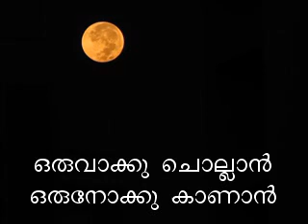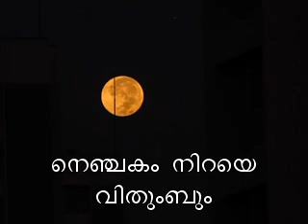oru vakku chollan malayalam christian devotional song instrumental hawaiian guitar slide guitar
oru vakku chollan lyrics -  hymn played using  homemade one string lapsteel guitar,  single string slide guitar connected to a PC (Computer) video of full moon set

HAWAIIAN GUITAR SOLO MALAYALAM CHRISTIA DEVOTIONAL YouTube

HOW TO MAKE SINGLE STRING HAWAIIAN GUITAR YouTube

OTHER LINKS

Details about recording

Instrument - homemade single string guitar
Computer - ordinary PC
sound card - Creative SB live value (~10 year old)
magnetic pickup - ordinary (Rs.300-500)
string - first sting of electric guitar (~Rs. 10)
Tuning - musical note E
Sound environment setting - Auditorium (SBlive sound card mixer)
Recording option - Recordmaster (as you hear-SBlive sound card mixer)
connection- magnetic pickup to microphone socket (pink)
additional setting : mic boost on
recording software - Gold Wave (ShareWare)
video editor- VideoPadEditor (demo version)